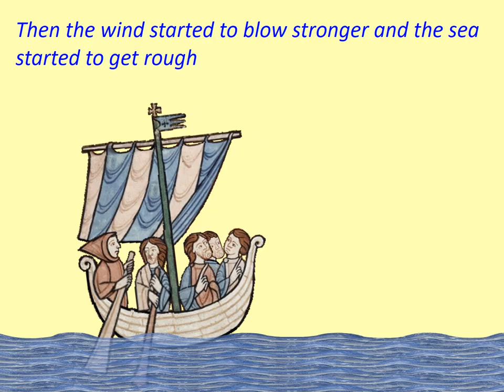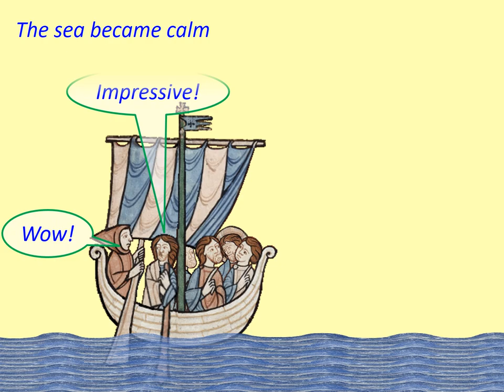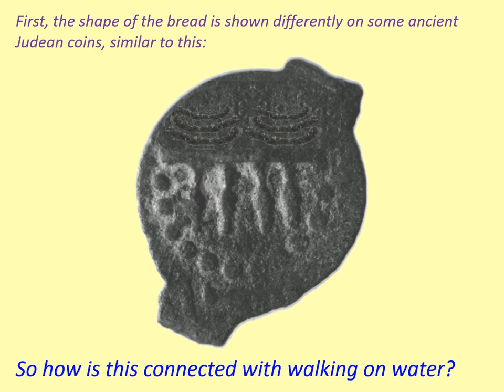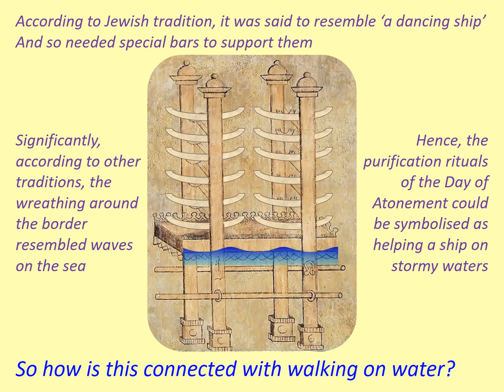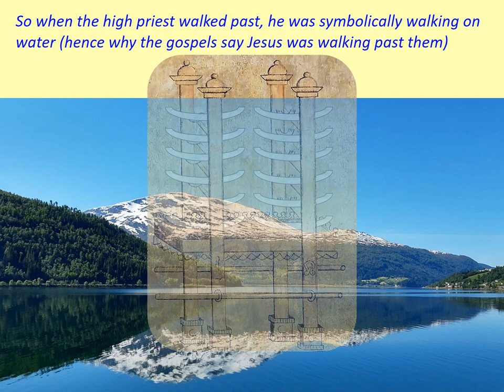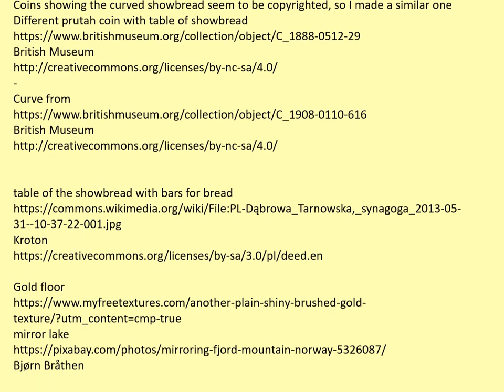Walking on water and temple symbolism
Why did Jesus walk on the water? (Matt. 14:22–33; Mark 6:45–52; John 6:15–27)
Here it is shown that walking on water was a fulfilment of temple rituals.

In particular the showbread was described as being like a “like a dancing ship” (Menachot 94b, and is shown curved on ancient coins
). And according to Cosmas Indicopleustes, “The table was all round wreathed with a waved moulding symbolic of the sea which is called the ocean” (McCrindle “The Christian Topography of Cosmas, an Egyptian Monk.”, 1897, p. 111).

So while sceptics can say that, “The final form which one reads in Mark is purely symbolic, suggesting Jesus’ divinity … He held Job 9:8 to be the key background text to the sea-walking episode” (George W. Young, “Subversive Symmetry: Exploring the Fantastic in Mark 6:45-56”, 1999, p. 14), yet walking on water shows Jesus fulfilling the temple rituals which were about healing the creation. (Reference for healing in

To view the sources with their licensing see the acknowledgements at the end of the video.
(The background music is copyrighted and so is excluded from the creative commons)